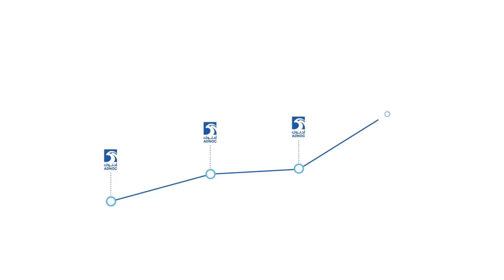أدنوك: هوية مؤسسية واحدة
أدنوك تطلق الهوية المؤسسية الجديدة الموحدة لمجموعة شركاتها